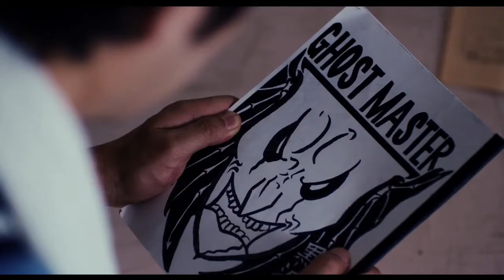Ghost Master (Gôsuto masutâ) theatrical trailer - Paul Young-directed J-horror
Synopsis for Paul Young's Ghost Master (Gôsuto masutâ) from SDP International Sales (SDP Inc. / K.K. SDP): "The shooting of a low-budget adolescent romantic drama has started on a deserted island, aiming to make a quick profit with trendy scenes. Akira Kurosawa, an untalented assistant director (unlike his prestigious name) is having a hard time to know that he can never make his own film. His depression transfers evil energy into his script 'Ghost Master' which haunts Yuya, the lead actor of the romantic drama. Yuya starts to play the the cursed 'Ghost Master' script and kills the cast and crew one by one..."